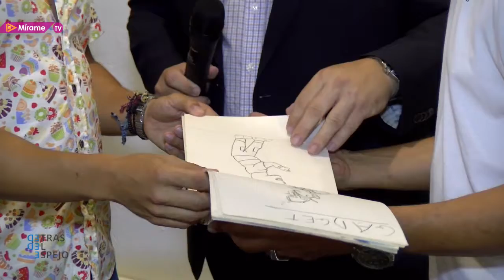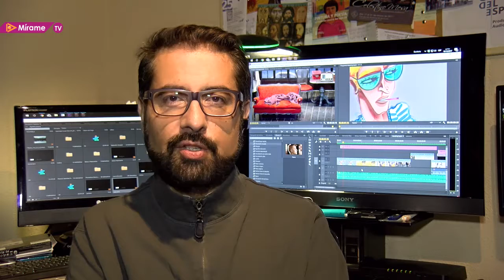Trending Typic + La Ratonera (Detrás del Espejo 46 - 21.10.07)